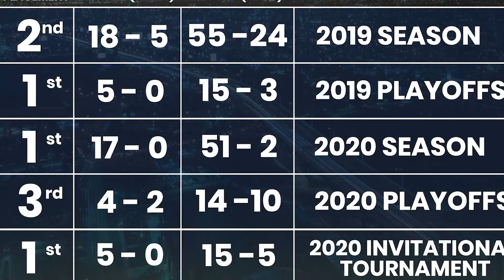Thank You Tunes!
A special video dedicated to Humber Call of Duty team captain Jacob 'GOATunes' Lane. Congratulations on your graduation!  Thank you for being an important pillar of Humber COD. We'll miss you.

Lane graduated from the bachelor of commerce program in management studies at Lakeshore campus. He was captain for two years - placing first in CCL Season 1, third in Season 2 & becoming Tespa champions!

Song: Fivefold - All of Me